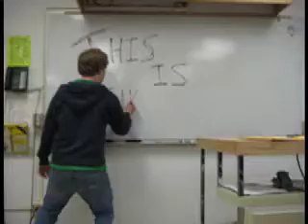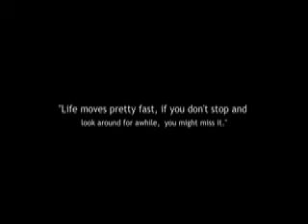This Is Elk Mound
Elk Mound High School, 5 days, 1243 pictures. All in roughly three minutes.